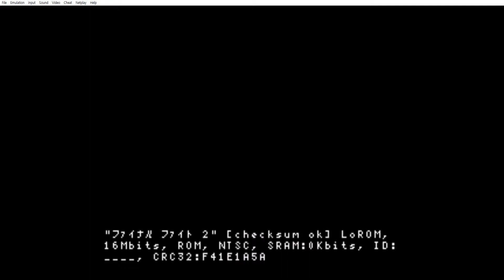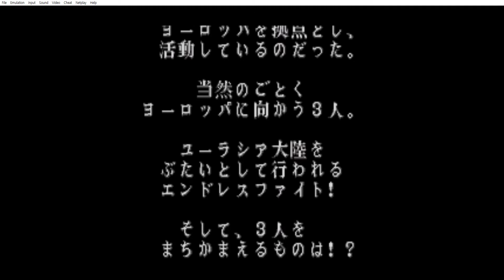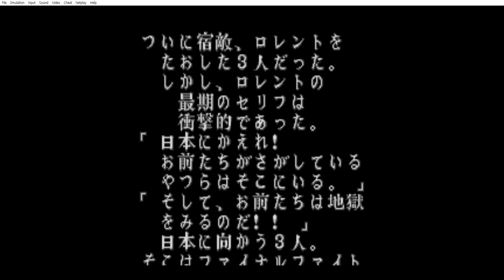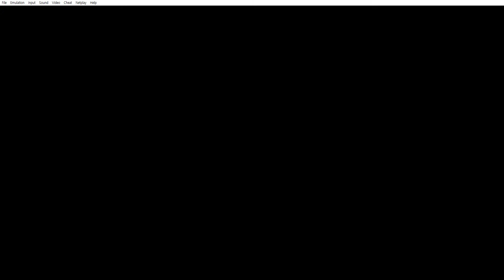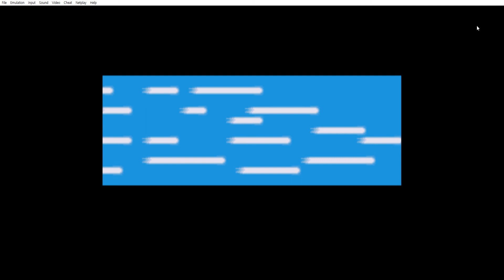Final Fight 2 expert no miss play as Maki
Final Fight 2 no miss Maki play with autofire function.
The Story is that Maki Genryusai fights to save her grandfather and sister.
This game is simple and there are only three ememies in a screen.
But keeping my focus  in the whole play was not easy.
Please enjoy watching my play.